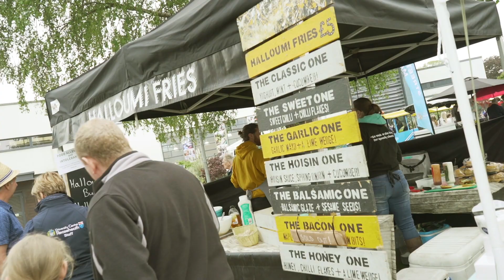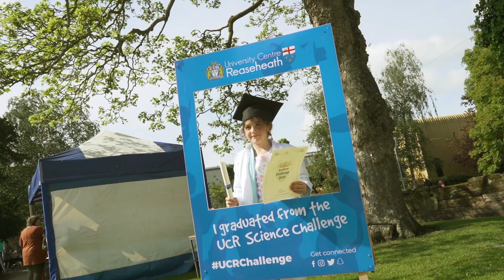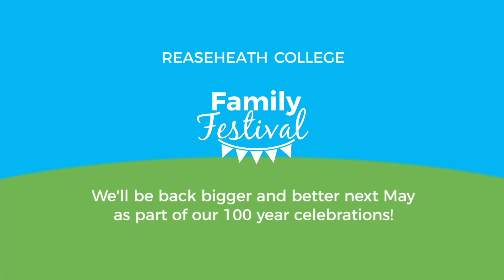Reaseheath College's Family Festival 2019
Take a look of some highlights of our annual Family Festival last year!

Unfortunately, the event was cancelled this year due to the ongoing situation with coronavirus.

We are now focusing on next year and can't wait to be back bigger and better in May 2021 as part of our 100 year celebrations!